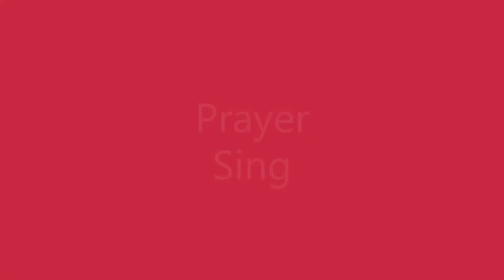Prayer Sing Read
Going into solemn prayer by simply praying, singing hymns or praises, or reading scripture.